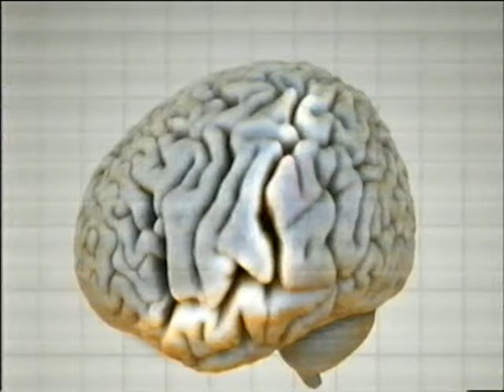The Riddle of Einstein's Brain 2006